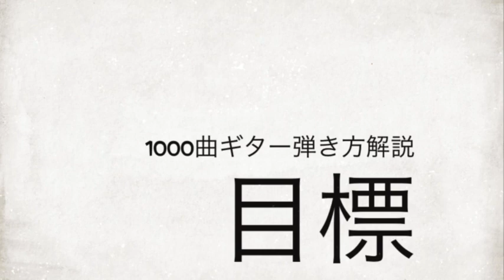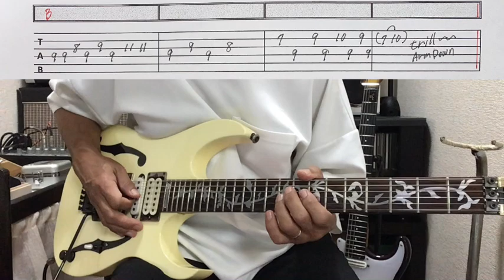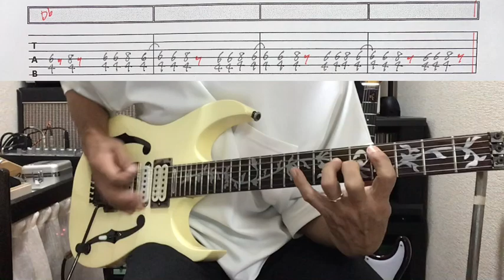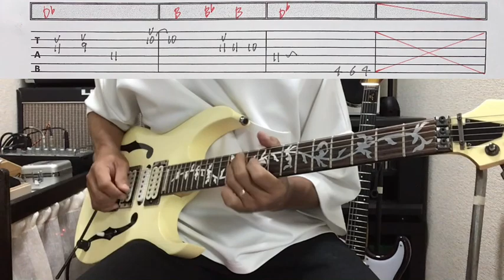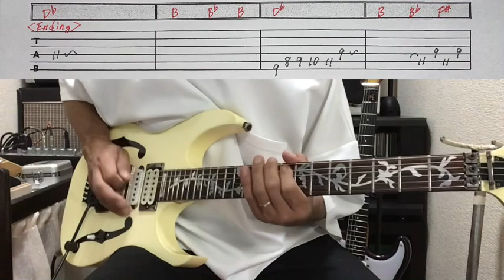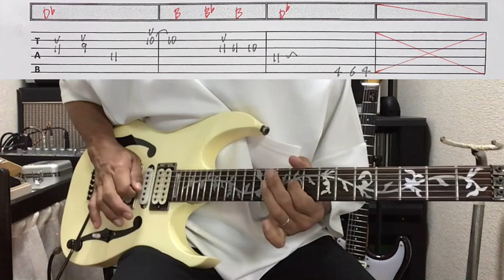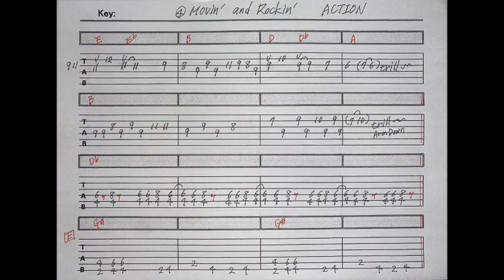604曲目2:Movin' and Rockin'/Action⭐︎ギター弾き方解説⭐︎手書きTAB付⭐︎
アクション「ムーヴィン・アンド・ロッキン 」の解説です。

1000曲耳コピー動画アップ&弾き方解説を目指してます。